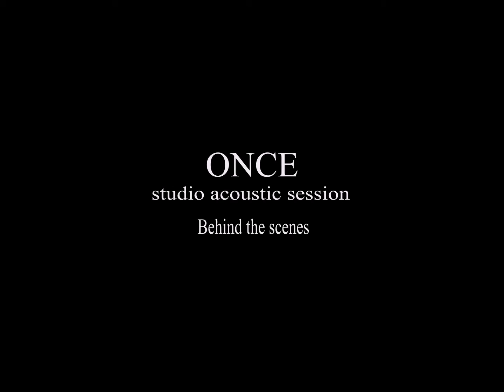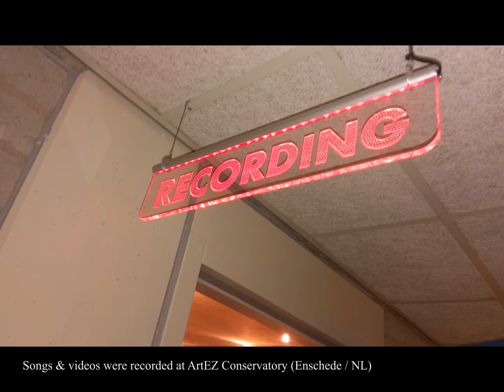ONCE - Behind The Scenes 2013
Behind the scenes of the studio acoustic session for "My Fairytale" and "Distorted Smiles" by ONCE.

ArtEZ Conservatory in Enschede (NL)
Camera: Marcel Kujawski and Moritz Rave (Monsters Productions)

Members:
Alina Lesnik - Vocals & Lyrics
Marco Paulzen - Guitars, Bass & Grim Vocals
Frank Wypchol - Keys & Orchestrations
Alexander Hey -  Drums
Guest: Shir-Ran Yinon on Violin (ex-Eluveitie, Haggard, Krayenzeit etc.)